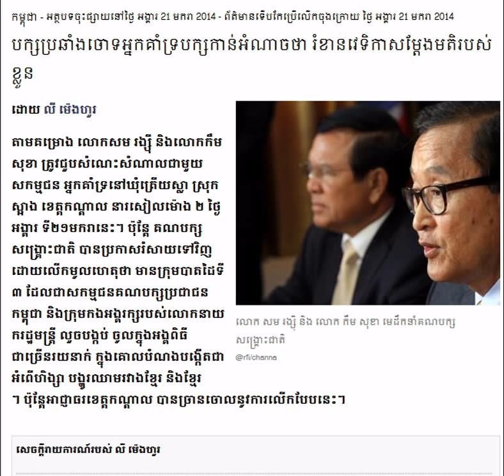Opposition Party Accused the Ruling Party Supporters of Disrupting its Expression Forum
RFI Khmer News on January 21, 2014. Opposition Party Accused the Ruling Party Supporters of Disrupting its  Expression Forum.
Listen to RFI Radio France International in Khmer about Khmer Hot News